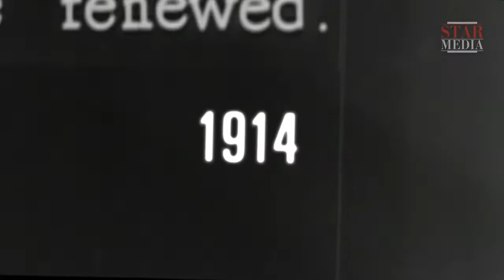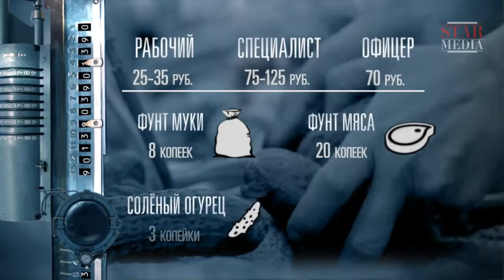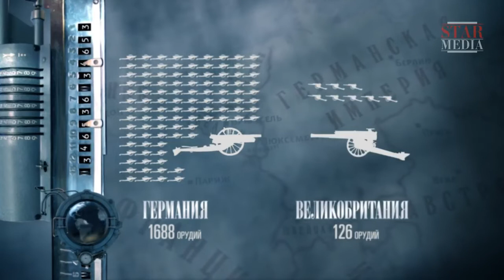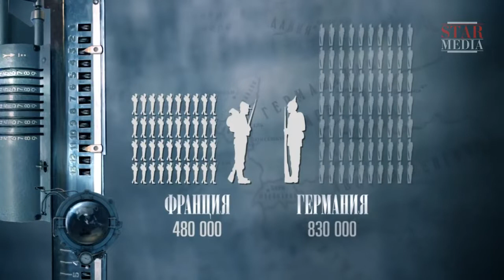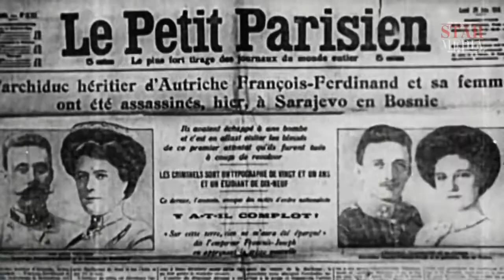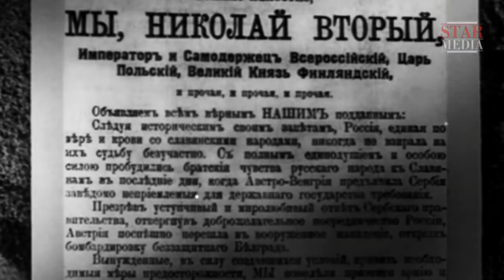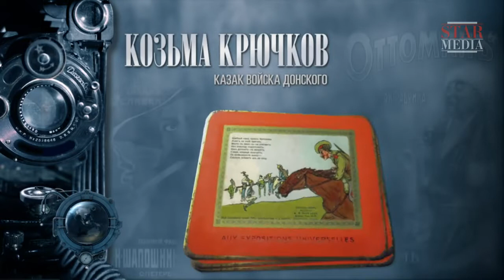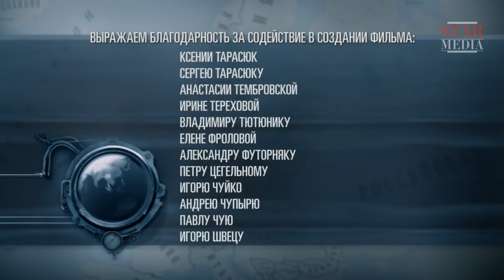World War One. Episode 1. Documentary Film. Historical Reenactment. Russian History.